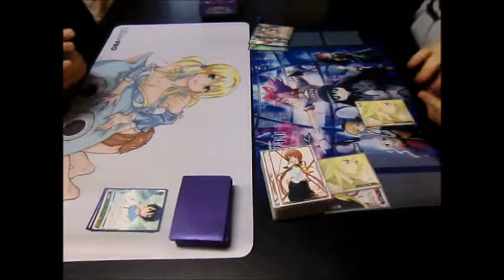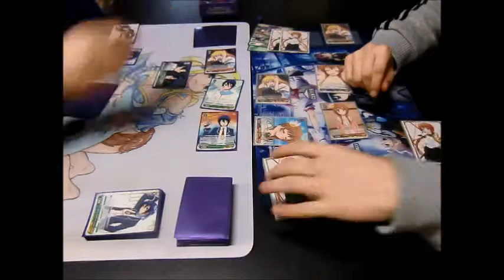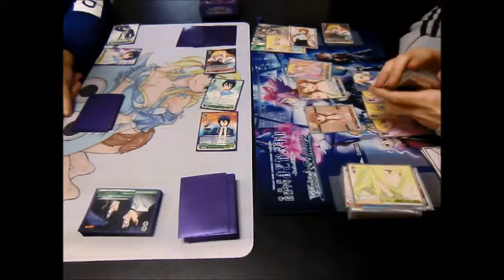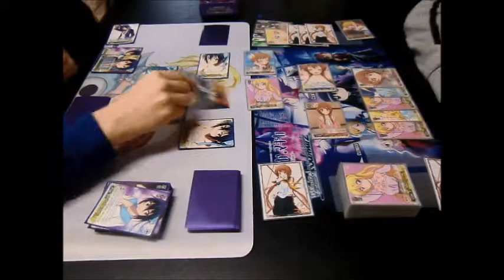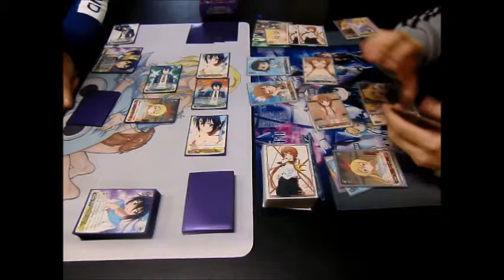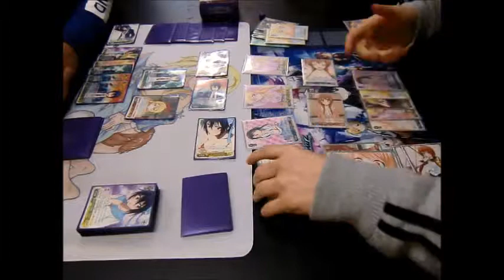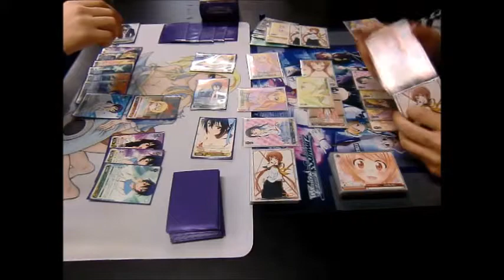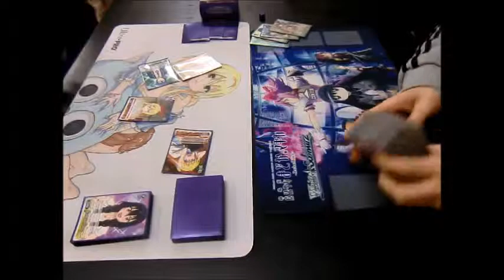1st Turn - Davide Bonacina (Nisekoi [ENG]) VS Leonardo Ceglie (Nisekoi [JAP])